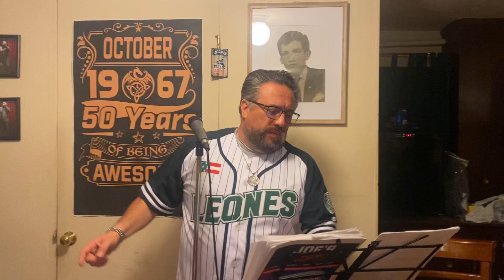The wonder of you